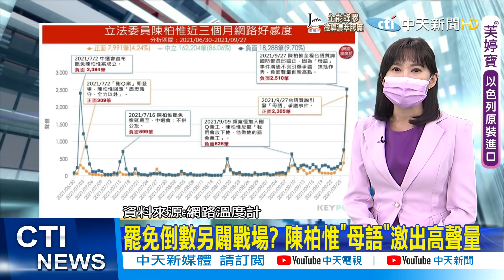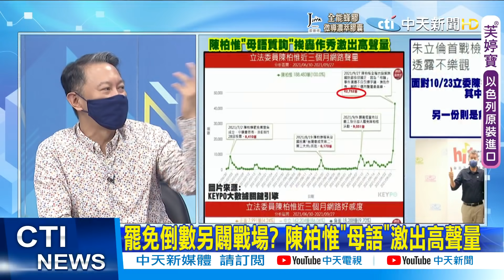【每日必看】罷免倒數另闢戰場? 陳柏惟"母語"激出高聲量｜轟陳柏惟問政不專業 王尚智:好萊塢的笑鬧片 ｜點名"國防草包三人組" 謝寒冰:問題阿薩布魯 @中天新聞CtiNews 20210929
00:00 罷免倒數另闢戰場? 陳柏惟"母語"激出高聲量
01:14 轟陳柏惟問政不專業 王尚智:好萊塢的笑鬧片
01:53 酸陳柏惟"傻蛋" 何啟聖:感受到他的黔驢技窮
02:07 點名"國防草包三人組" 謝寒冰:問題阿薩布魯
02:50 罷免倒數另闢戰場? 謝寒冰:陳柏惟犯兩大錯!

歌名: Sunspots
作者: Jeremy Blake
類型: Dance & Electronic
氣氛: Happy Music